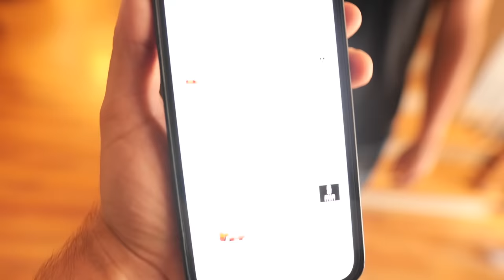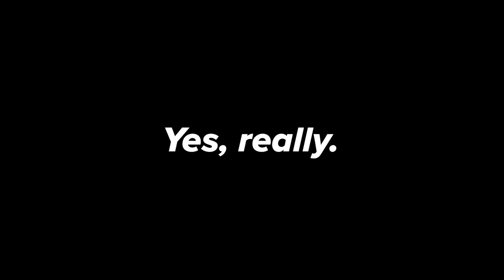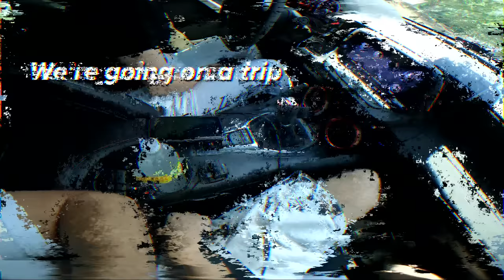She Warned Me About The Weather... *Every Car Got Hailed On*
After over a year of trying to move to Georgia, Daniel and Nic finally found a home to move into! My neighbor also warned me about the storms in Georgia and my cars still got caught in a hail storm... 😅

Use code "itsjusta6" and get free upgraded ground shipping with The Retrofit Source or,
use code "justa6" and get a free unboxing pocket knife from The Retrofit Source! -